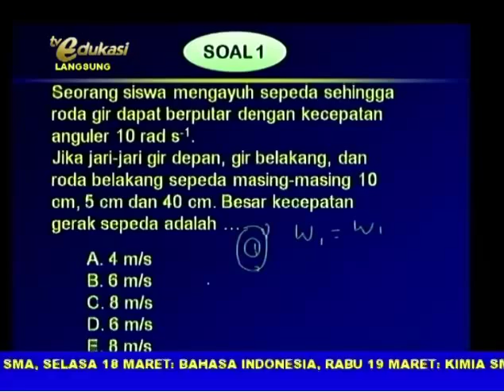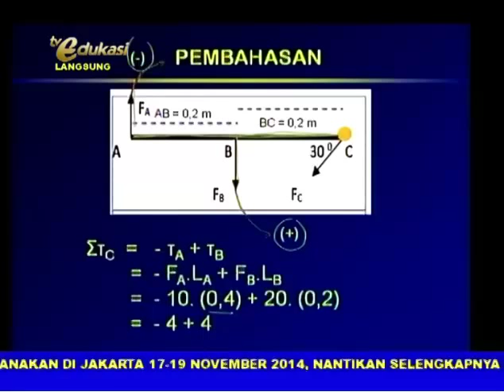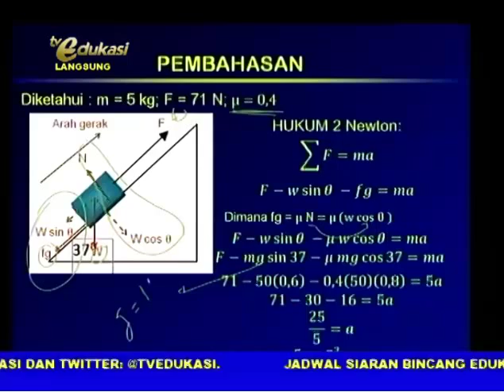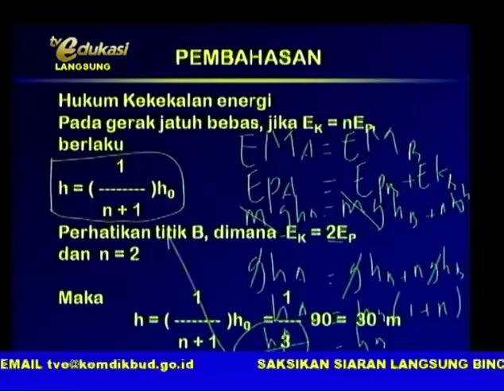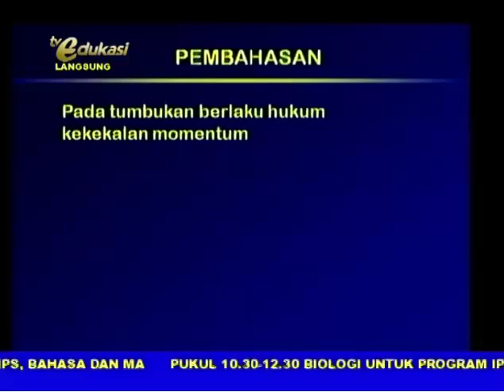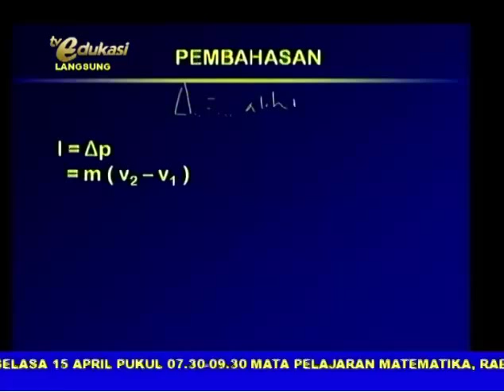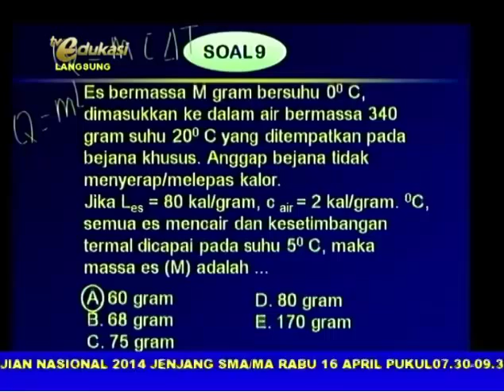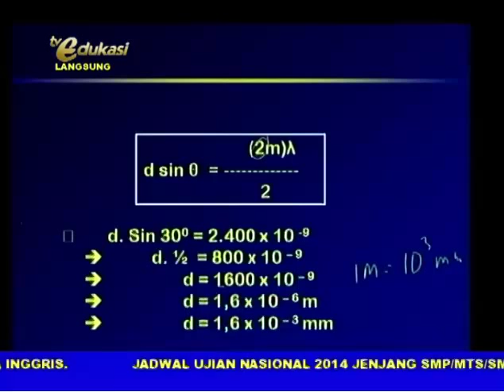Pak Taufik Solihudin,S.Pd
Guru Fisika Insan Cendekia Madani